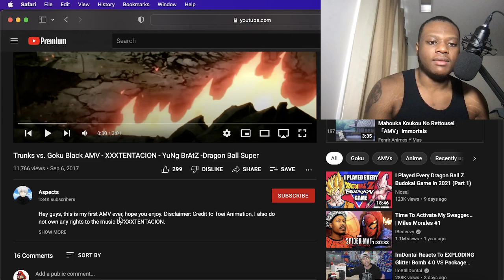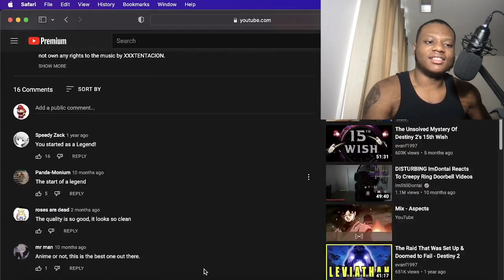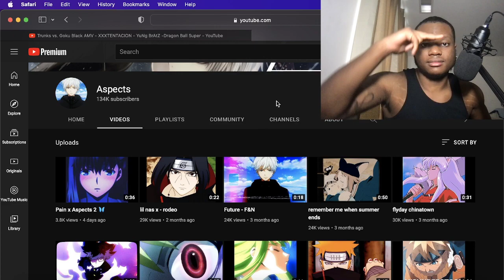Trunks vs. Goku Black AMV - XXXTENTACION - YuNg BrAtZ -Dragon Ball Super- Reaction